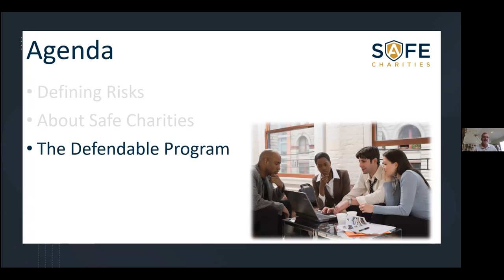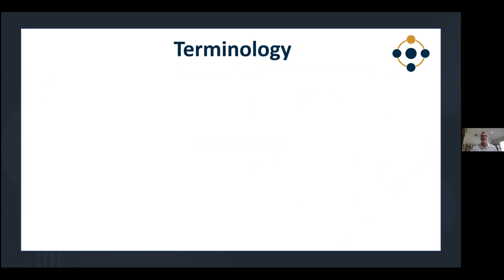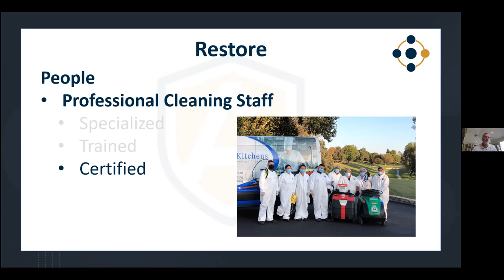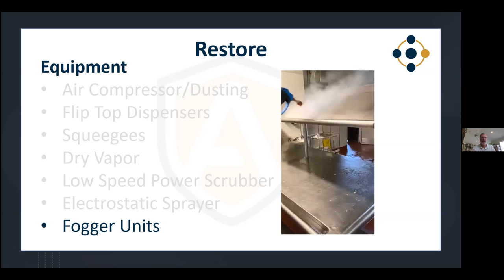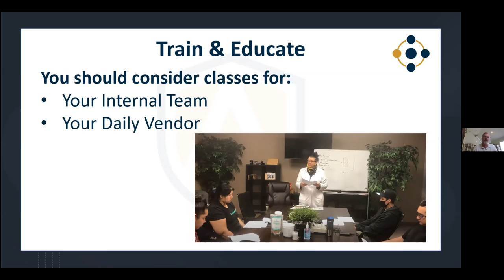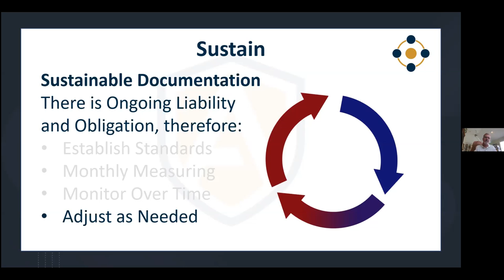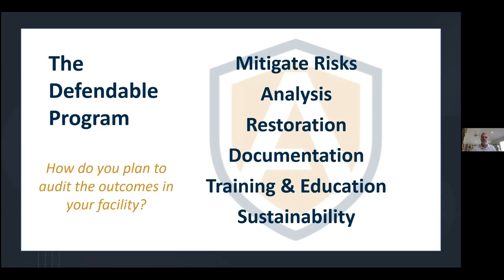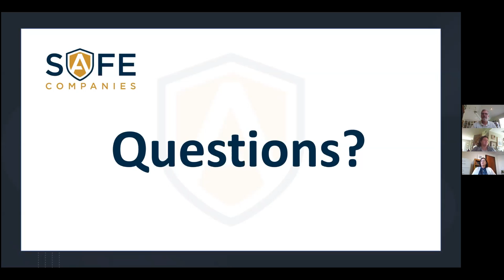Exceeding disinfecting standards post Covid-19 - Safe Charities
Safe Charities will help you navigate the post-COVID-19 world of cleaning and disinfecting. Join us for a webinar to understand the risk, processes, solutions and sustainability practices to ensure your employee and guests' safety.

A Q&A session is available and Safe Charities will meet with you to help build solutions.